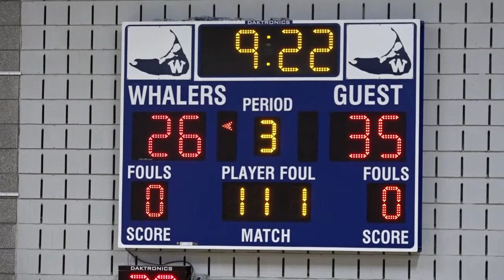BoysBasketball Mashpee 2 19 18 1sthalf